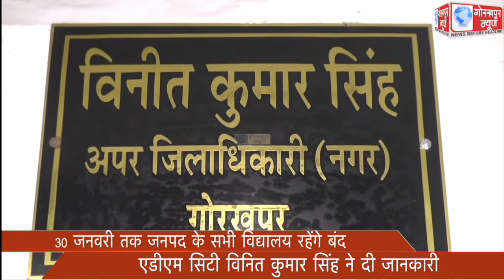30 जनवरी तक जनपद के सभी विद्यालय रहेंगे बंद, एडीएम सिटी विनित कुमार सिंह ने दी जानकारी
30 जनवरी तक जनपद के सभी विद्यालय रहेंगे बंद, एडीएम सिटी विनित कुमार सिंह ने दी जानकारी